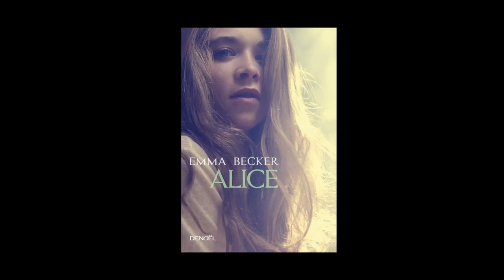Emma Becker - Alice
Emma Becker vous présente son ouvrage "Alice" aux éditions Denoël. Rentrée littéraire janvier 2015.